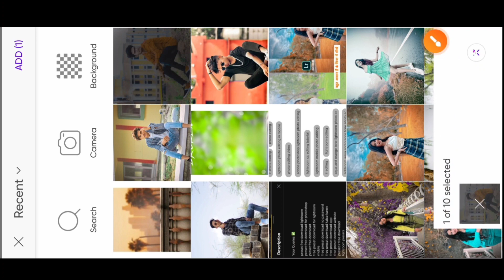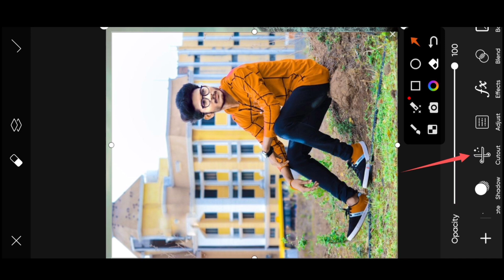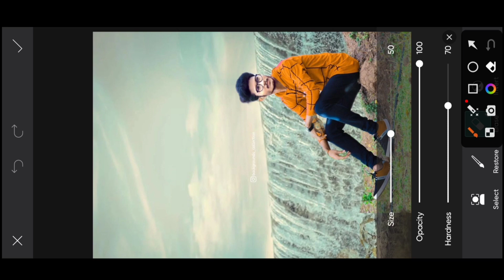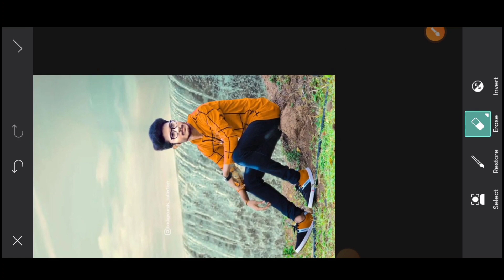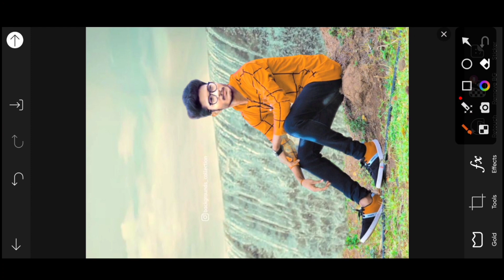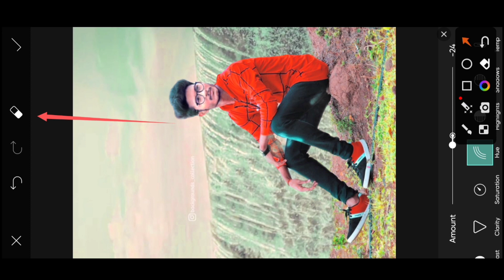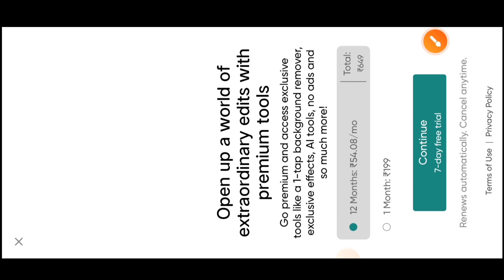Background change करे सिर्फ़ 5 में || PicsArt photo editing 🔥|| new trick ✅ new editing video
background change editing video

photo ka Background Change kaise kre

PicsArt background editing video
PicsArt background editing in PicsArt

PicsArt background change करना सीखे

PicsArt se background colour change kaise kare

PicsArt background remove kaise kare

PicsArt background remove editing

PicsArt background present download

background present download

PicsArt background remove editing tutorial

photo ka background change editing
photo ka background change editing tutorial

background blur editing

background change kaise

colour change kaise kare

clothes colour change editing

PicsArt se background change editing Tamil

PicsArt photo background change

remove background of photo